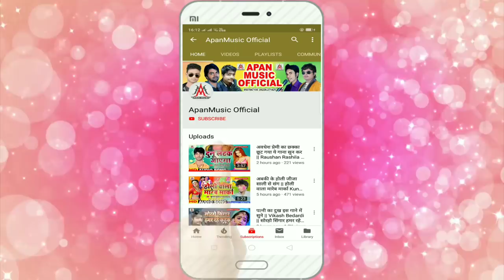घाघरा जयपुरिया - Ghaghra Jaypuriya - Ramu Singh - Bhojpuri New Song 2020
►Song : Ghaghra Jaypuriya
►Singer : Ramu Singh
►Lyrics :  Mr Brother
►Video Director :
►Company/ Label :- Apan Music
►Copyright : Apan_Music